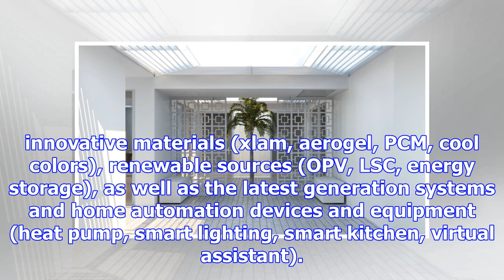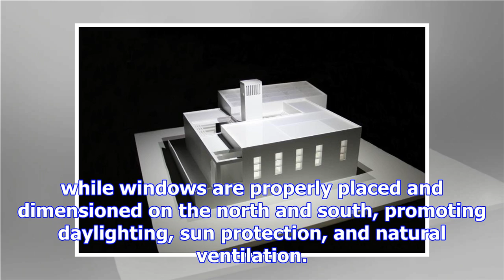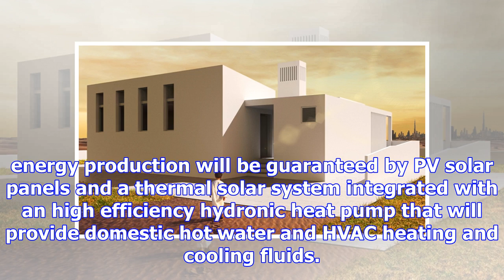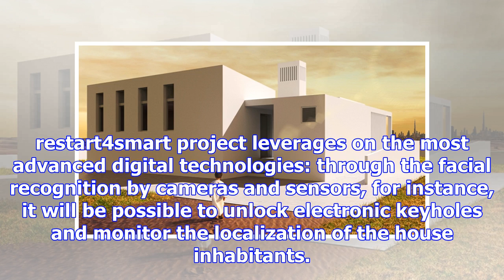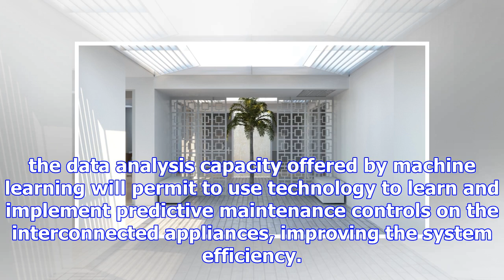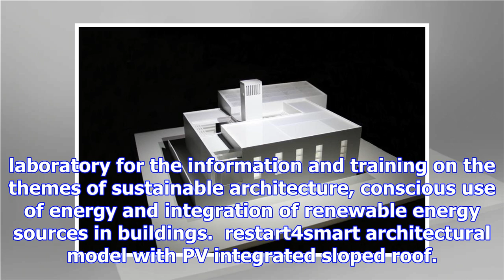Sapienza university unveils the smartest house designed for solar decathlon middle east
sapienza university of rome unveils its restart4smart project — a super-green smart home, entirely powered by solar energy. through a revolutionary ap...